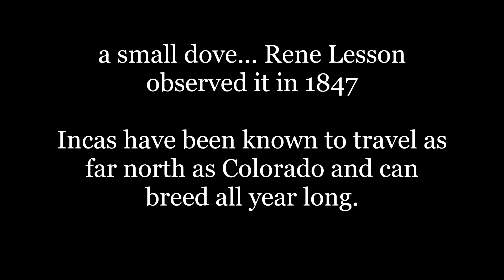Inca doves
This is a short video of Inca doves. Music is White River by Aakash Gandhi and photos by Sue Scruggs